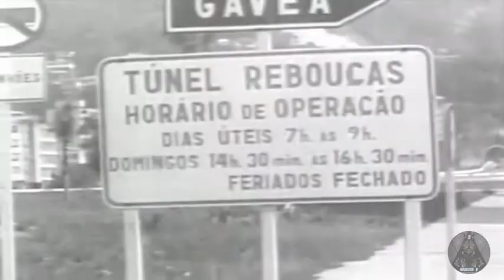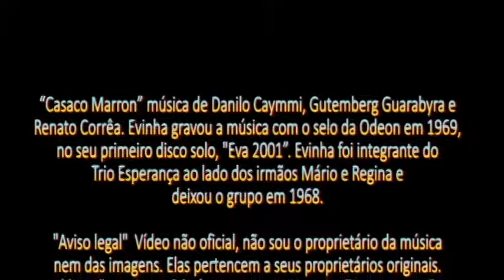Evinha - Casaco Marron (Bye Bye Cecy)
“Casaco Marron” música de Danilo Caymmi, Gutemberg Guarabyra e Renato Corrêa e gravada por Evinha com o selo da Odeon em 1969, no seu primeiro disco solo, "Eva 2001”. Evinha foi integrante do Trio Esperança ao lado dos irmãos Mário e Regina e deixou o grupo em 1968.
Fonte: Wikipedia.org